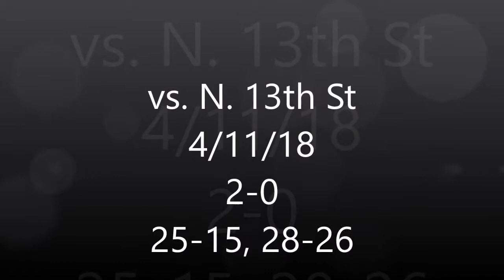N 13th St 4 11 18